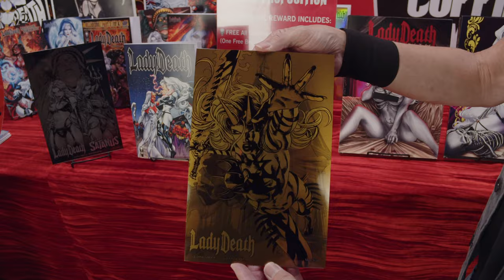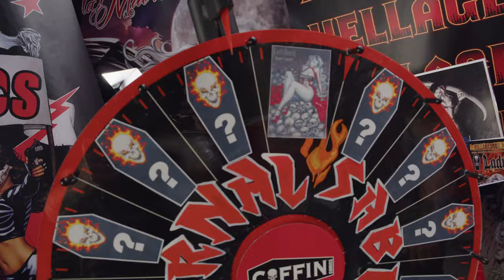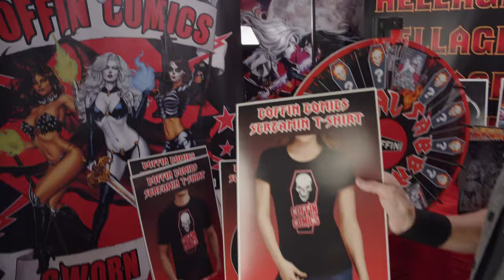NEW Add-On! 15 Golden Metal Editions + We Spin the Eternal Sabbath Wheel!!!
Just added to the Kickstarter - 15 Mike Deodato Jr. Golden Metal Editions! Don’t miss out! Pledge Now!

Also when you back the Lady Death: Eternal Sabbath #1 Kickstarter you could be picked for a spin on the Eternal Sabbath Wheel!!!

GET CONNECTED!